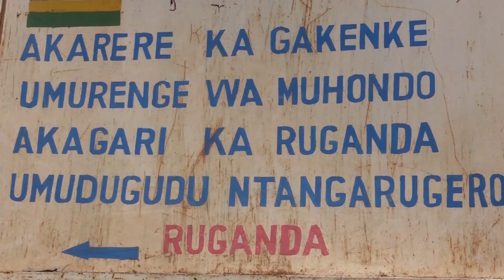Bifashishije Watsup, Groupe Impuhwezimana Isoko y'Ubuzima bubakira Imfubyi mu Gakenke